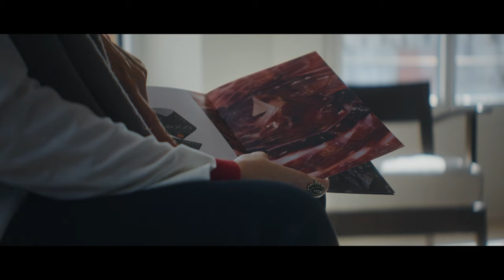4 Aldeanas del siglo XXI Andalucía Lucía García Ortega